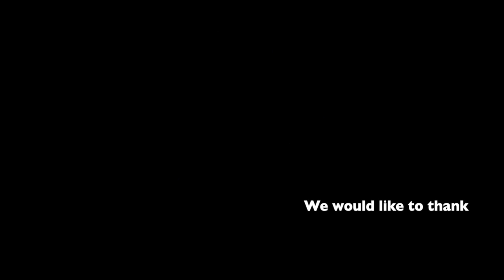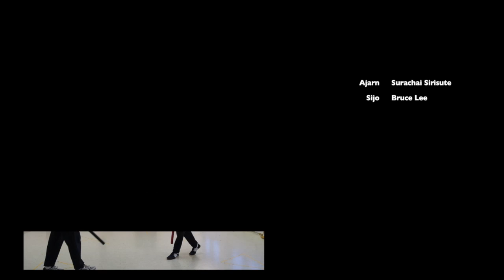JKD.FI Helsinki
JKD.FI.